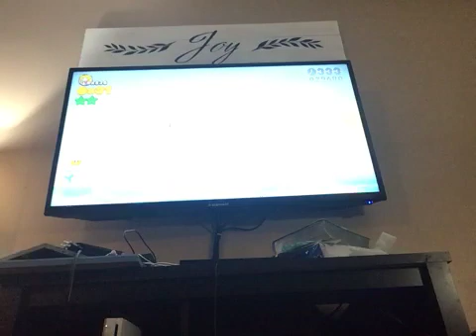SM3DW part 3 mount beanpole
MORE SM3DW hitting you with mount beanpole today